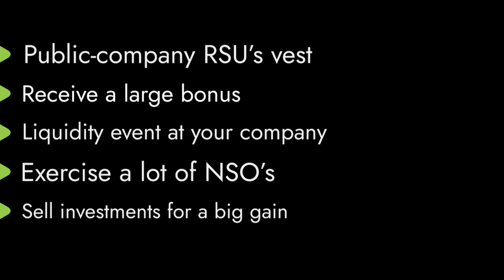Are you strategizing your taxes?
In this informative video, get ahead of the game with mid-year tax planning and strategy tips. Learn how to maximize your deductions, reduce your taxable income, and make adjustments to help you save money come tax season. Whether you're a business owner or an individual looking to optimize your finances, this video will provide you with valuable insights to better manage your taxes throughout the year.